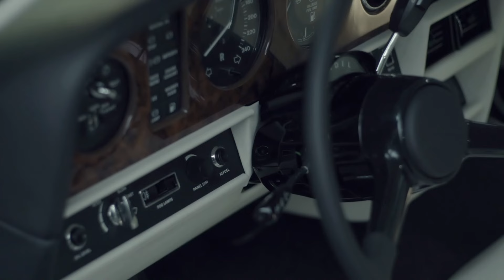Новый интерьер Rolls Royce Silver Spur 1989 г.в от Тюнинг Ателье «StylingBull»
Тюнинг Ателье специализируется в сфере изменения эргономики интерьера, экстерьера авто, а также шумоизоляции, автозвука и комплексного ухода за автомобилем.

Москва, ул. Поморская, д. 3